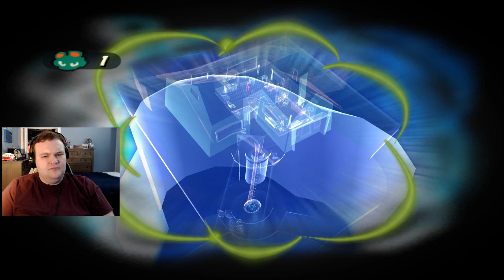The Milkman, Secret Agents, and Girl Guide Cookies!! - Psychonauts Ep. 8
So we finally find the Milkman in Boyd Copper's mind and it turns out that A LOT of people are looking for the Milkman, and there are also people protecting him! And when I find him all hell breaks loss!!